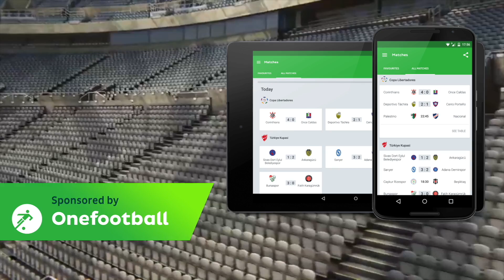Miguel Almíron dazzles the Newcastle crowd!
We may not own all the material shown in this video. Pictures and additional videos belong to Sky Sports NUFC TV and BT Sport under copyright.